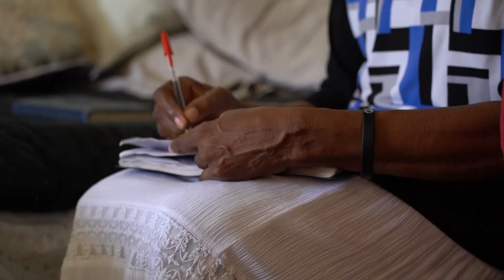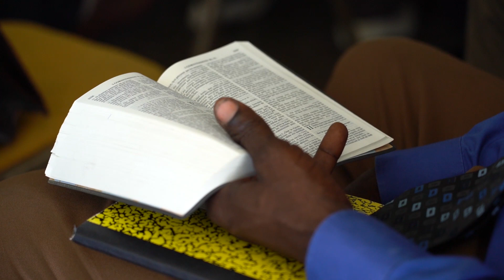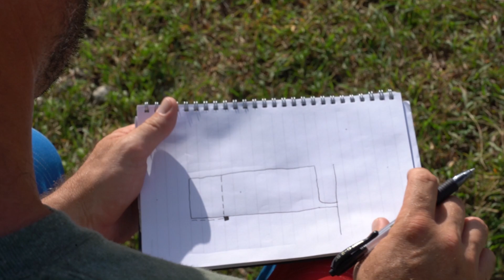Haiti Missions Trip | Missionary Report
BC Missions presents an introduction to Mission Haiti, a 501(c)(3) non-profit Christian organization sharing the Gospel of Jesus in both word and deed all throughout the country of Haiti.  So thankful to get the chance to partner with this ministry and see lives changed through the power Christ.

To learn more about this amazing ministry visit them and consider planning a trip to visit and help Miss Phyllis Newby reach more Haitian souls for Christ.

BC Missions was honored to work along side of "Mama Miss" this summer.